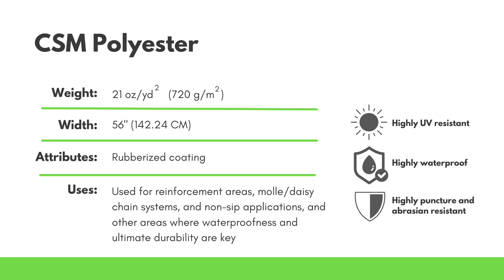CSM Polyester | Product Demo Video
CSM polyester (similar to 'Hypalon') is an extremely durable, highly waterproof, highly abrasion resistant, and heat resistant material.

Along with being super durable, it's highly UV resistant, making it an excellent choice for long-term outdoor applications. Being rubber, it's also resistant to things like mold and fungus growth.

This material is good for:
   - Heavy reinforcement in high-stress areas
   - Non-slip applications
   - Molle systems and daisy chains
   - Custom made zipper pulls